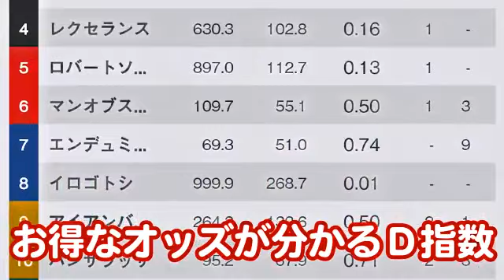【競馬エイト今週の勝負レース】高松宮記念（仲＆増井）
春のＧⅠシリーズ開幕戦・高松宮記念（２７日、中京）の本命、対抗、単穴が一致！？　関西競馬エイト・仲和弘ＴＭ＆増井辰之輔ＴＭが攻めます。「競馬エイト今週の勝負レース」で的中、満開、大儲け！